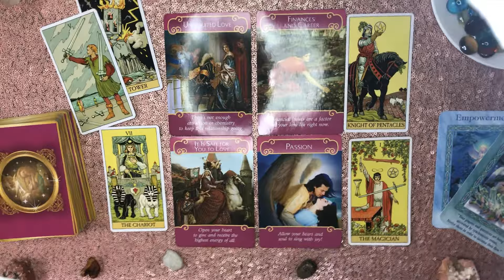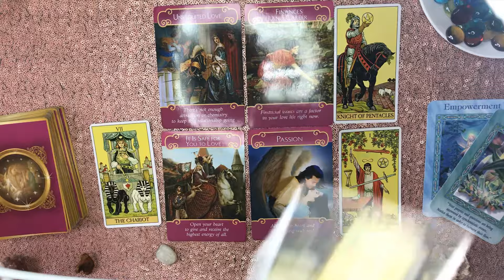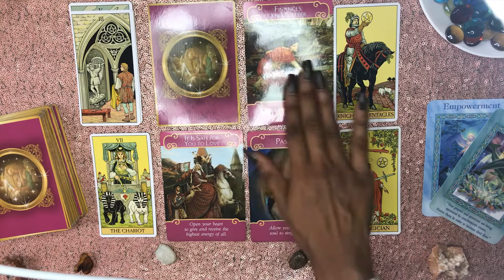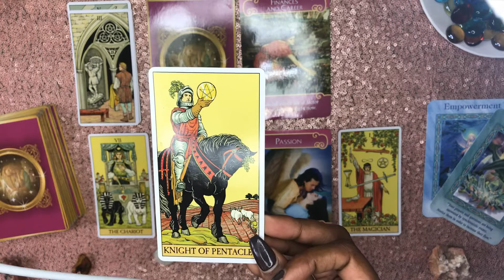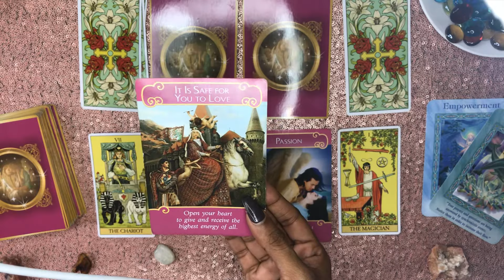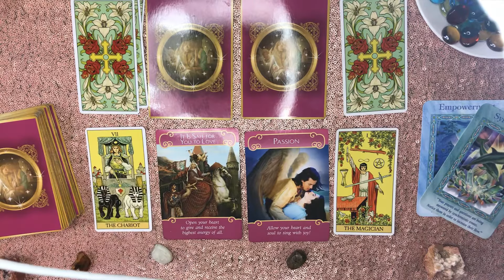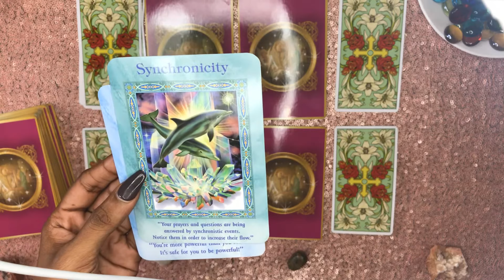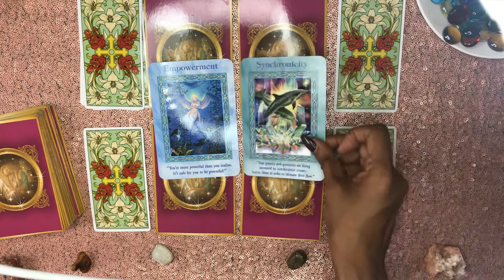Happy birthday Taurus! ♉️💗 Special Love Reading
Thank you all so much for the ❤️ LOVE and support! 💕

✨When you TIMESTAMP in the comments below, your sign instantly becomes eligible to receive the Love Readings FIRST the following week! See Below:👇

The sign with the MOST time stamps will get their Love reading FIRST & possibly also you the following week. Make sure you tag what team horoscope you are (example: teamtaurus) if you choose to participate in time stamping. ☺️🙏✨
Please hit the like button to keep fueling my inspiration LOL and subscribers beware, I sometimes upload videos according to energy shifts so hit the little bell if you want to be notified early of NEW uploads.

Just a friendly reminder that I record and upload videos on a weekly basis so if you don’t see me streaming live, don’t panic I’m still here! ☺️😘

Thanks so much everyone, your views and feedback are what keep me motivated! I love you all so much.

Thank you all so much for the love and support, looking forward to bringing more new readings to the channel soon. 💟